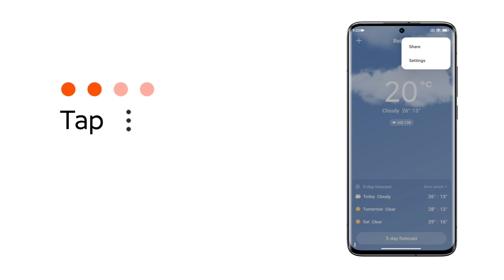How to make weather page